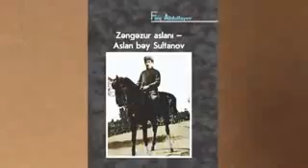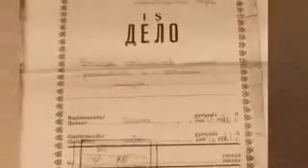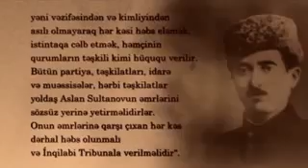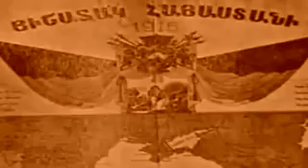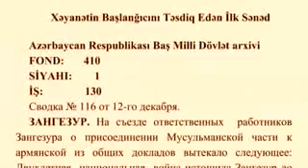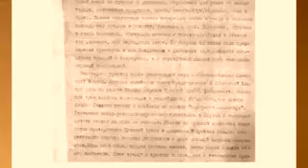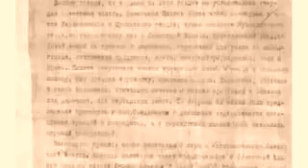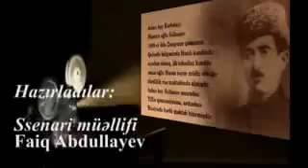Faiq Abdullayev ZƏNGƏZUR ASLANI Sənədli film ətraflı təhlil